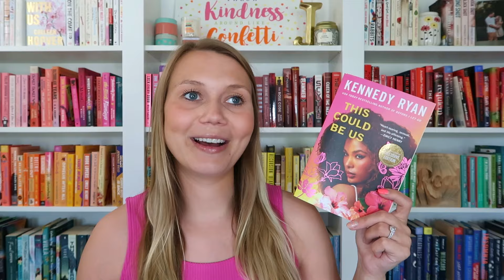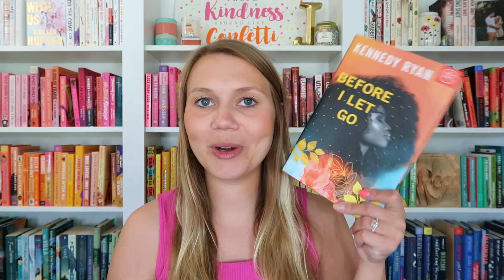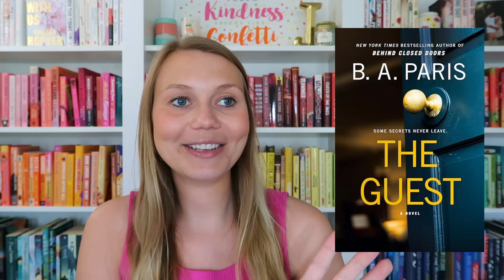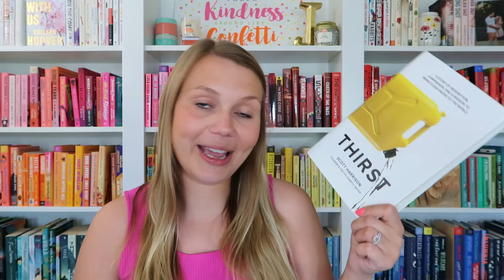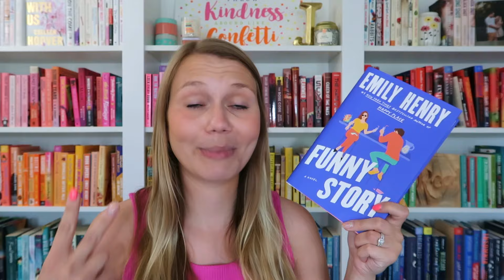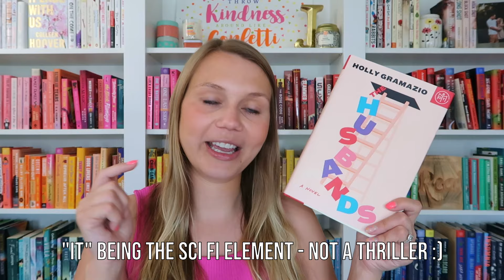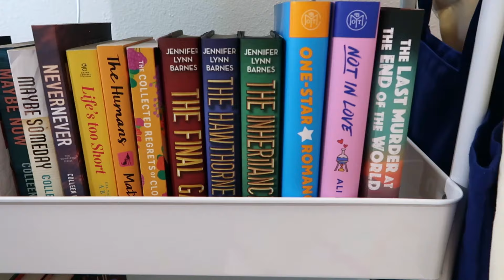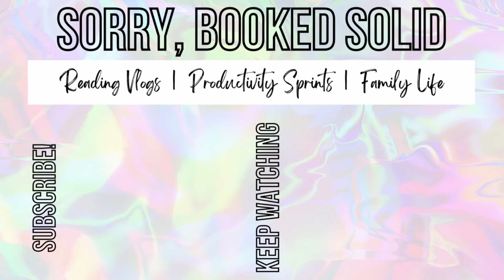2024 Mid-Year Freak Out Book Tag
Hey, I’m Jordyn! Today I’m answering the MID YEAR FREAK OUT TAG questions – for the 5th year in a row!

- BOOKS MENTIONED -
This Summer Will be Different by Carley Fortune
The Brightness Between Us by Eliot Schrefer

- TAG QUESTIONS -
1. Best book you’ve read so far this year
2. Best sequel
3. Favorite reread
4. Genre you’ve been loving
5. New release you haven’t read yet but want to
6. Most anticipated release for the second half of the yar
7. Biggest disappointment
8. Biggest surprise
9. Favorite new author (debut or new-to-you)
10. Newest fictional crush
11. Newest favorite character
12. Book that made you cry
13. Book that made you happy
14. Most beautiful book you’ve received or bought
15. Books do you need to read by the end of the year
16. Favorite book community members

Try Pango and get $5 off your first purchase with code BOOKEDSOLID